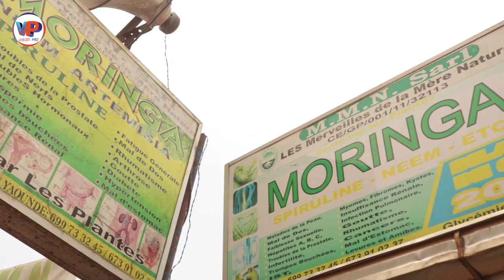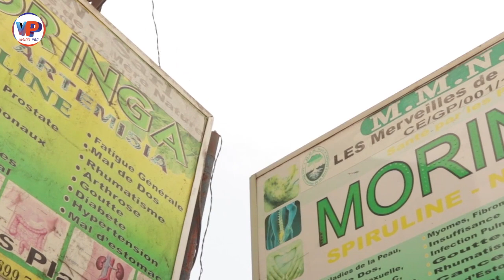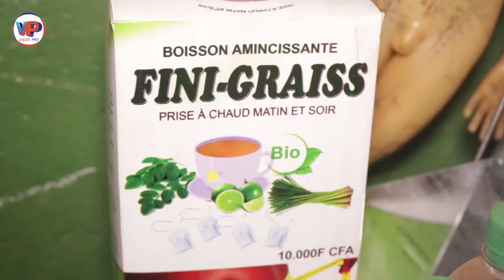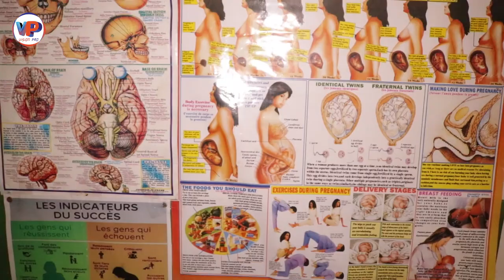Incroyable ça😳😳😳 ça c'est impossible ce que ce monsieur vient de me dire😳😳😳😳 c'est pas vrai ça 🤭🤭🤭🤭